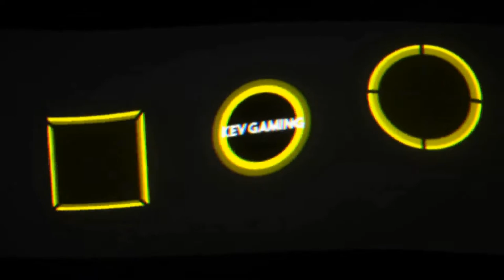Let's Play GTA San Andreas #52 Wir gehen baden